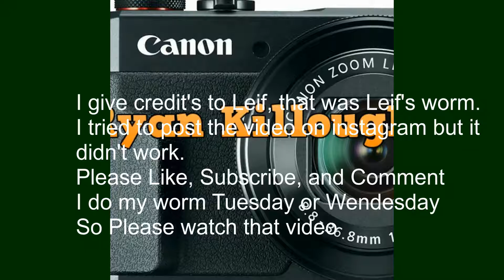My Channel Trailer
This is what I do I am the craziest person you will ever know